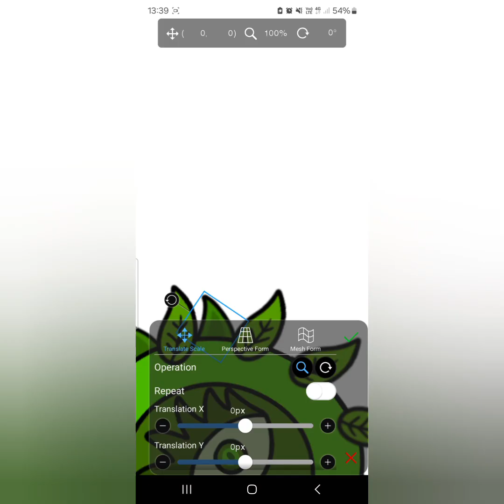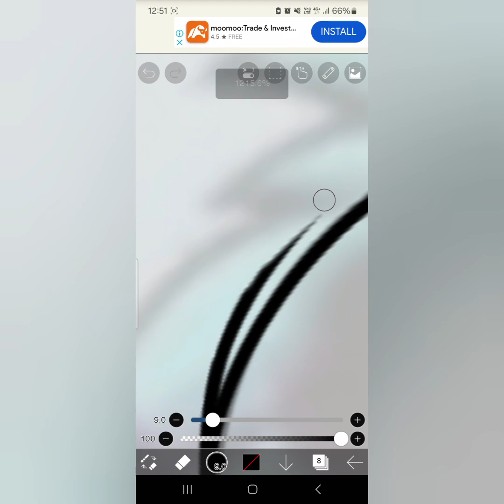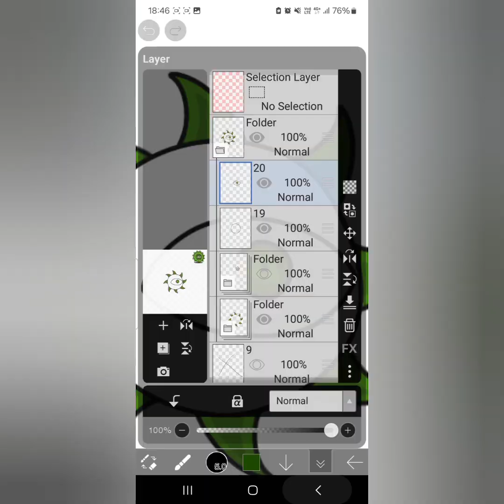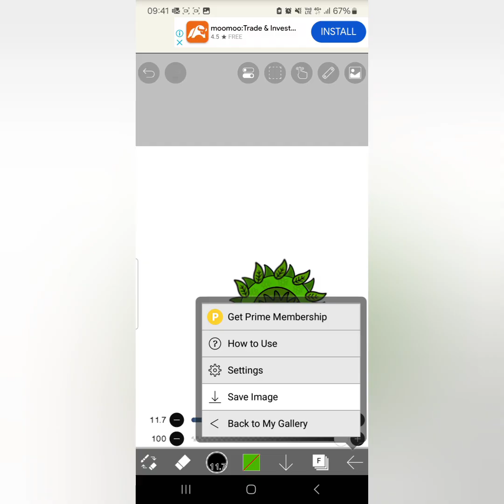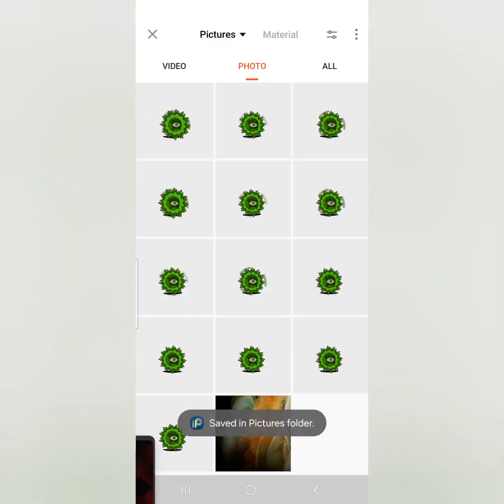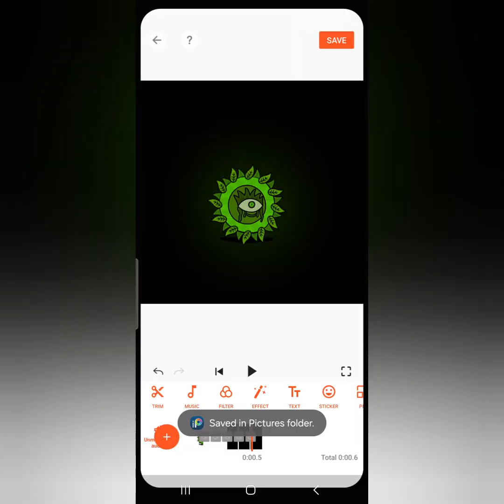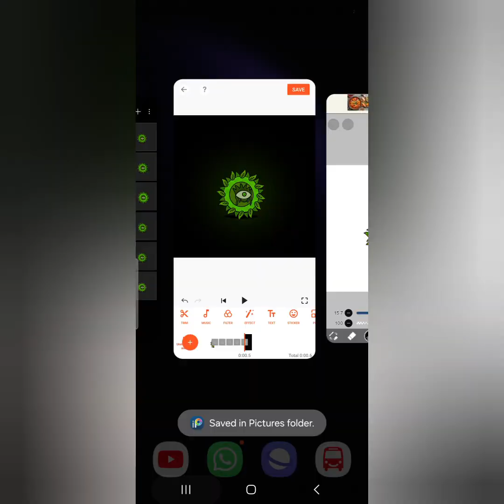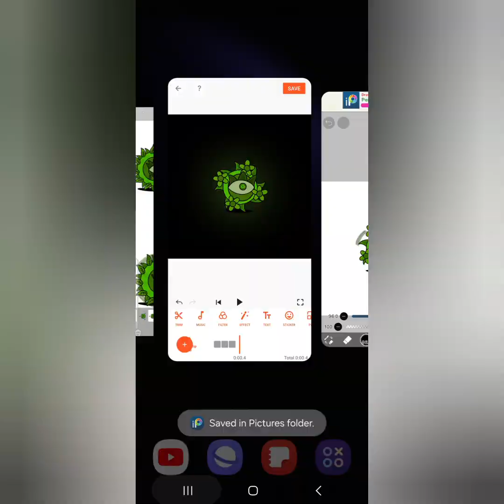what I made for the first cyclone of my bcu pack thing + extra (battle cats ultimate)